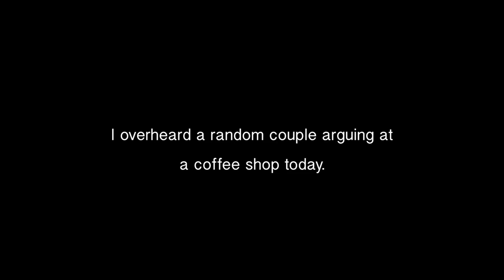For the Couple That Was Fighting at the Coffee Shop